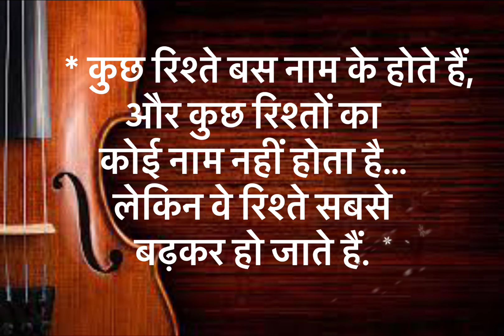🧡whatsapp status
vinod clothstore
Cheri’s world
Mr beast
Zidaan shahid aly
Sanjhalika vlog